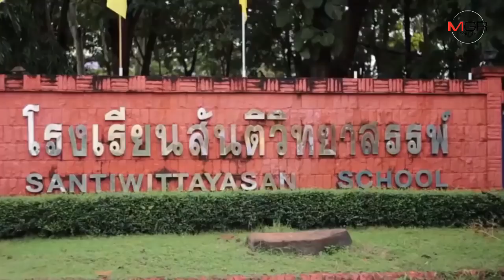มีอีกไหม!ครูจิตอาสาสละเวลาส่วนตัวสอนเด็กต่างโรงเรียน ภูมิใจที่ได้สอนแม้ไม่มีค่าจ้าง